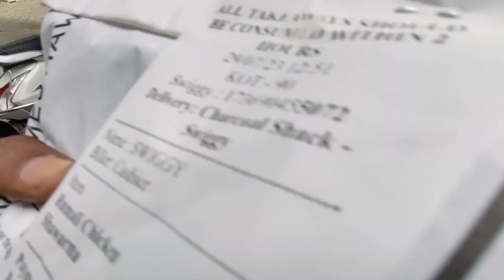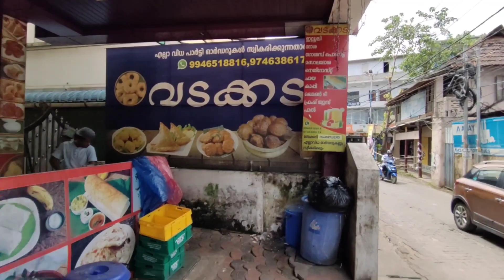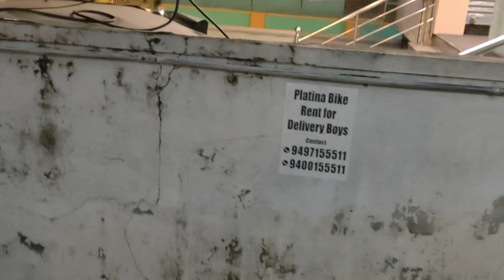1 മണി വരെ പണി എടുത്തപ്പോൾ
i saw karikku team in kochi